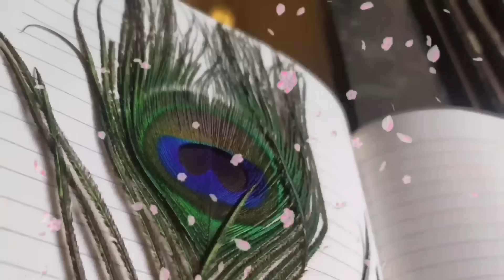14 अगस्त सावन का छटा सोमवार "यहां रखे एक जोड़ी हरी चूड़ी 24 घंटे के अंदर देखे चमत्कार धनी हो जाओगे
14 अगस्त सावन का छटा सोमवार "यहां रखे एक जोड़ी हरी चूड़ी 24 घंटे के अंदर देखे चमत्कार धनी हो जाओगे.